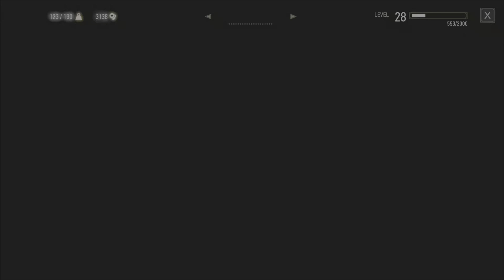Geralt: The Professional - The Witcher 3: Wild Hunt [4k HDR] Walkthrough Part 29 | PLATINUM GUIDE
I earned the Platinum for The Witcher III on PS4 back in 2016. Now, I´m doing it all over again - Welcome to The Witcher 3 next-gen upgrade on PS5! I will be collecting all 120 Qwent cards, completing all Witcher contracts, horse races, fist fights, completing the game on Hardest Difficulty etc. Who knows how many hours it will take? - hopefully a bit less than the first time.

ABOUT THE WITCHER III (NEXT-GEN UPGRADE)

At CD Projekt Red, we’ve long said that the next-gen update for The Witcher 3: Wild Hunt will harness the full capabilities of next-gen hardware. But what does that mean for the PlayStation 5? Let’s break down some of the features gamers can expect to see when the update comes out on December 14th.

There’s nowhere better to start than with the unique haptics available on the PlayStation 5! Engineering Director for Management and Audio Colin Walder wanted to ensure that the DualSense Controller’s capabilities were used to their full potential. According to Walder, “One way we were able to do that is by transforming specific elements of our audio into detailed shapes and textures of vibration that are perfectly synchronized with action in the game.” In practice, this meant combing through the game for relevant actions — not only those of Geralt, but the wider world as well to make sure players receive tactile feedback during their next journey through the Continent. Now, going underwater, picking herbs, winning (or losing!) a game of cards, and mounting a horse (to name a few) will all feel more realistic than ever.

“The developers approached this task in a way that would give the player a visceral connection to not only Geralt, but also throughout the wider Witcher world using the fantastic DualSense 5 technology,” Walder said. “Feeling every swing and strike, every casted Sign, and the earth under your boots is a real joy and coupling this with new immersive 3D Audio creates those added layers of immersion in ways we were never able to integrate before.”

For those encountering the game for the first time, we’ve got something for you! Or, well — if it’s been a while since you last booted up The Witcher 3: Wild Hunt, you might find this handy, too. Players can now make use of PlayStation 5’s Game Help to view quest hints! Release Manager Artur Kepen, who worked closely with Sony to create the system, promised, “PlayStation Game Help will provide useful tips and tricks to both new and existing players! Should you get lost on your adventure, text hints will aid you*. you’ll often find a video showcasing what has to be done to complete a quest or a screenshot of the area to properly mark your quest objective.” The Witcher 3: Wild Hunt features a sprawling open world, and this is one additional way of keeping track of where to go next.

Don’t forget about Activity Cards! Tracking your game’s progress has never been easier with the help of this handy PlayStation 5 feature. Jump straight back into the game with minimal loading times, and keep track of your journey as you and Geralt make your way through the Continent in search of Ciri.

Of course, bringing the game up to the standards of contemporary gamers also means introducing two new modes: Performance and Ray Tracing. Performance Mode prioritizes frame rate at 60FPS, while Ray Tracing aims for 30FPS and includes Ray Traced Global Illumination, enabling more realistic lighting, as well as Ray Traced Ambient Occlusion, enabling more accurate and effective surface lighting. To further bolster these graphic improvements, you can expect a host of fully-integrated community-made mods including 4K textures and models, immersion enhancements, and visual bug fixes. On top of that, we’ve added our own gameplay and graphical improvements. And of course, Photo Mode is now available to show off the beauty of the Continent. (Pro tip: Ray Tracing Mode is perfect for some truly breathtaking shots!)

We’ve even added something for fans of Netflix’s The Witcher series. Players can choose to toggle on an alternate outfit for Dandelion and Nilgaardian army NPCs, and access two armor sets and swords for Geralt after completing a new quest titled “In the Eternal Fire’s Shadow”. Other features include a new camera mode, map filtering toggles, and cross-progression — meaning you can use cloud saves to hop across platforms.